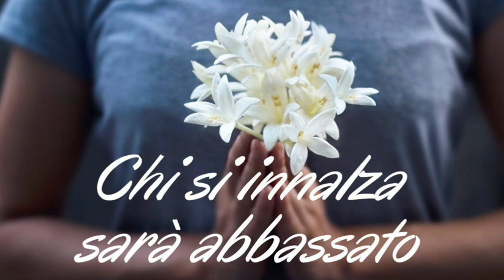Chi si innalza sarà abbassato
Molte volte, troppe, l'uomo pensa di essere dio in terra e dimentica che esiste un solo Dio grande, immenso, onnipotente, a cui sono dovuti l'adorazione, l'amore, la lode, il ringraziamento, e il riconoscimento di essere la fonte di ogni bene. Il denaro concorre non poco a fare in modo che l'uomo viva come Dio di se stesso. Ma chi tutto dà e si dà a Dio sperimenta la vita eterna in cielo e il suo principio qui. Omelia Martedì 18 Agosto 2020